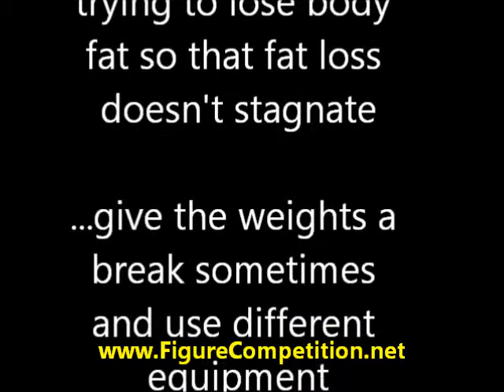Figure Competition Training - Medicine Ball workout